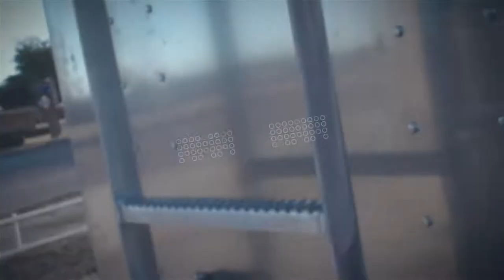Kalyn Siebert Open Top Chip Trailer